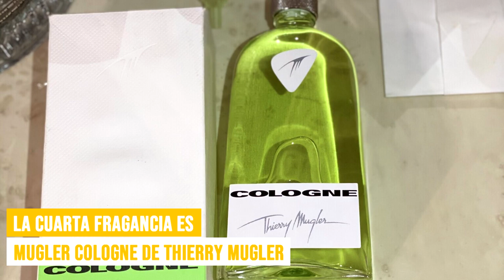Las mejores fragancias del mundo - Del maestro perfumista Alberto Morillas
Alberto Morillas es un nombre que es sinónimo del arte de la perfumería. Durante las últimas cuatro décadas, ha creado algunas de las fragancias más emblemáticas del mundo, lo que le ha valido la reputación de maestro perfumista. Sus creaciones no solo han sido populares entre los consumidores, sino que también han sido reconocidas por expertos de la industria, lo que le ha valido numerosos premios y reconocimientos.

Morillas nació en Sevilla, España en 1950, y pasó sus primeros años rodeado de los vibrantes colores, aromas y sabores del Mediterráneo. Esta educación fue fundamental para dar forma a su sensibilidad olfativa y más tarde influyó en sus creaciones como perfumista. Después de estudiar química, comenzó su carrera como perfumista en 1970, trabajando para varias casas de fragancias en Ginebra, París y Nueva York. Eventualmente se instaló en Suiza, donde trabajó para Firmenich, una de las compañías de fragancias y sabores más grandes del mundo, y donde continúa trabajando en la actualidad.

A lo largo de su carrera, Morillas ha creado más de 300 fragancias y su cartera incluye algunas de las fragancias más populares y reconocibles del mercado. Sus creaciones incluyen el icónico CK One de Calvin Klein, que revolucionó la industria de las fragancias en la década de 1990 y sigue siendo popular en la actualidad. También creó el clásico Acqua di Gio de Giorgio Armani, que ha sido un éxito de ventas desde su lanzamiento en 1996. Otras creaciones notables de Morillas incluyen Flowerbomb de Viktor & Rolf, Kenzo Flower y Omnia de Bulgari.

Lo que distingue a Morillas de otros perfumistas es su capacidad para crear fragancias que son tanto éxitos comerciales como obras de arte. Sus fragancias a menudo se describen como complejas, con muchas capas y matices, y están diseñadas para evocar emociones y recuerdos. Para Morillas, crear una fragancia no se trata solo de hacer algo que huela bien; se trata de contar una historia y crear una experiencia para el usuario.

Una de las creaciones más destacadas de Morillas es la fragancia M7 de Yves Saint Laurent. Lanzada en 2002, esta fragancia fue pionera por su uso de oud, un ingrediente raro y costoso que nunca antes se había usado en una fragancia masculina. El resultado fue un aroma que era a la vez sensual y masculino, y rápidamente se convirtió en un favorito de culto. El uso de oud de Morillas en M7 allanó el camino para su inclusión en muchas otras fragancias y ayudó a popularizar este ingrediente único.

El talento y la experiencia de Morillas no han pasado desapercibidos en la industria de las fragancias. Ha sido reconocido con numerosos premios y honores, incluido el prestigioso Prix François Coty en 2003, que se considera el honor más alto en la industria del perfume. También fue incluido en el Salón de la Fama de la Fragrance Foundation en 2013, consolidando su estatus como uno de los perfumistas más importantes e influyentes de nuestro tiempo.

A pesar de sus muchos éxitos, Morillas se mantiene humilde y dedicado a su oficio. Continúa trabajando incansablemente, creando nuevas fragancias y superando los límites de lo que es posible en perfumería. Su pasión por su trabajo es evidente en cada creación que realiza, y su compromiso con la calidad y la innovación le ha valido una legión de fans y admiradores.

En conclusión, Alberto Morillas es un maestro perfumista cuyas creaciones han cambiado la industria de las fragancias para siempre. Su capacidad para crear fragancias que son a la vez comercialmente exitosas y artísticamente innovadoras no tiene paralelo, y su impacto en la industria no se puede subestimar. Su legado como perfumista continuará inspirando e influenciando a las generaciones venideras, y su nombre siempre estará asociado con algunos de los aromas más icónicos del mundo. Si está buscando una fragancia que sea hermosa y significativa, no busque más allá de las creaciones de Alberto Morillas.